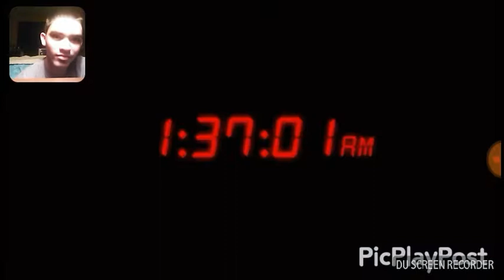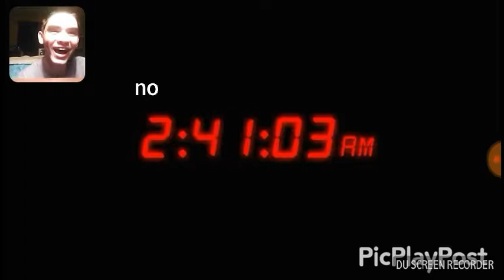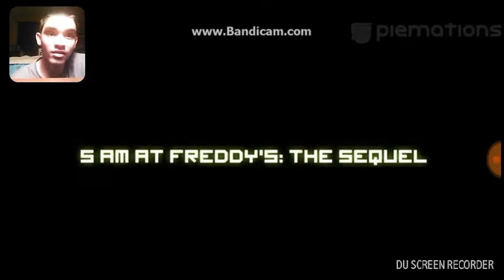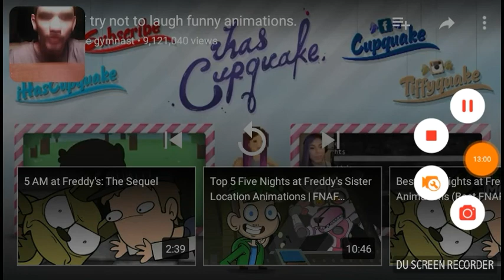Try not to laugh FNAF edition